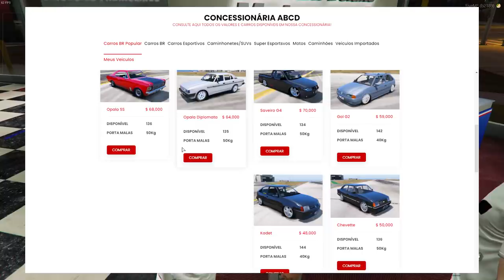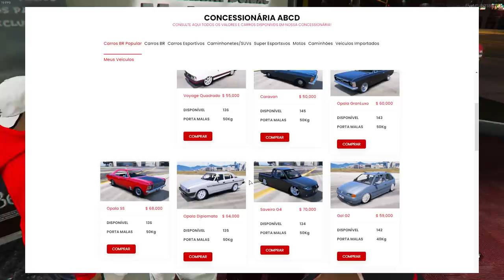GTA 5 ROLEPLAY BRASIL - FUGA INTENSA! / INVASÃO A FAVELA - *deu ruim!* - (10ª TEMPORADA EP 34)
Fala pessoal, bora assistir GTA 5 ROLEPLAY BRASIL - FUGA INTENSA! / INVASÃO A FAVELA - *deu ruim!* - (10ª TEMPORADA EP 34)